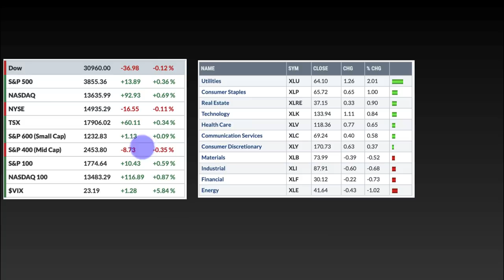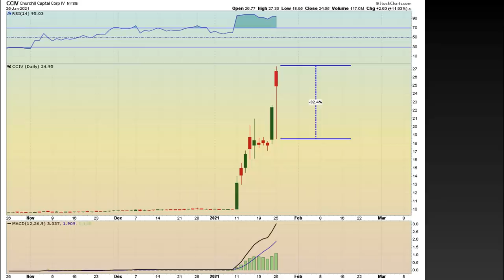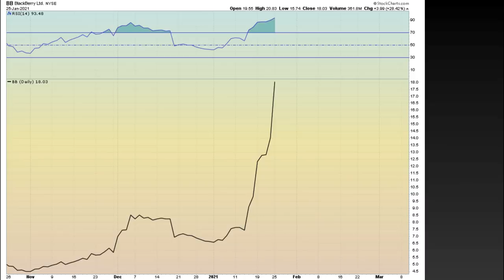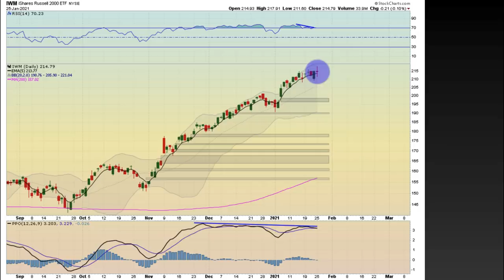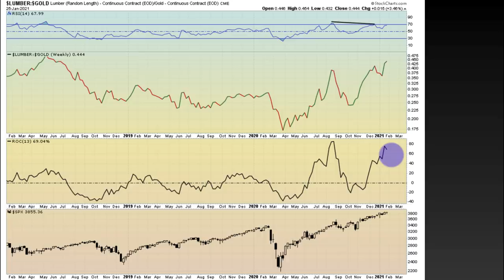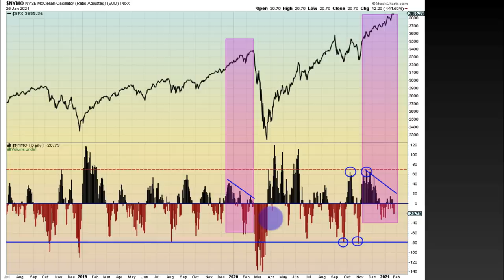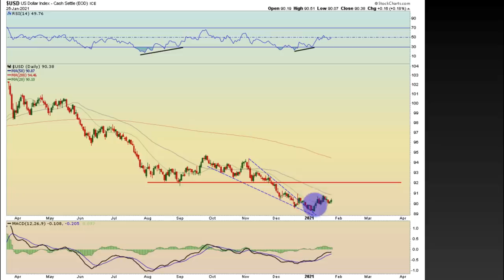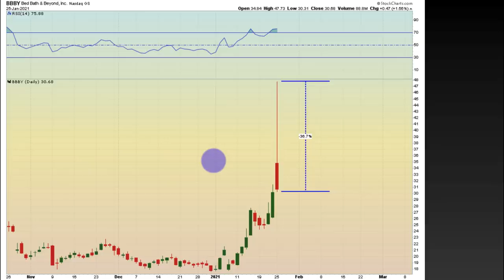The Stock Market Looks Healthy Until You Peak Behind The Curtain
The stock market has keeps piling on warning signs. If today's sell of didn't shake your boots, well it should have. Normal markets do not behave like this where we stocks such as GME, BB, BBBY, CCVI, AMC have huge gains, but also extremely large trading ranges. This euphoric stock market behavior is getting out of control and it will end the same way it always does. The people who are not prepared will lose money, the people that are prepared will make money.

🔍 How To Find The Best Stocks During The Early Stages Of A Commodity Bull Market

○ Book Recommendations
○ My Studio Setup
○ Morning Coffee